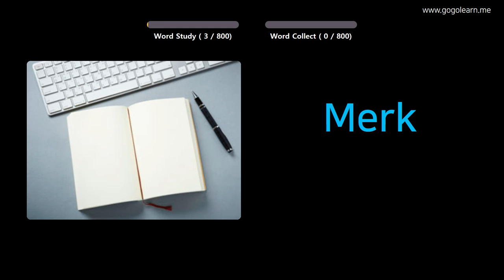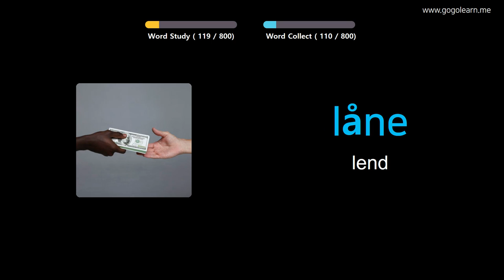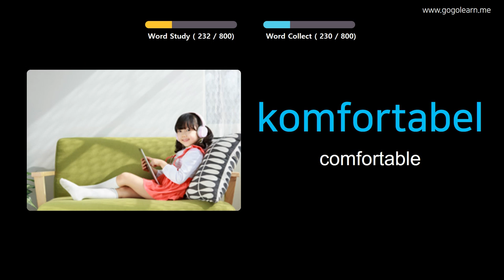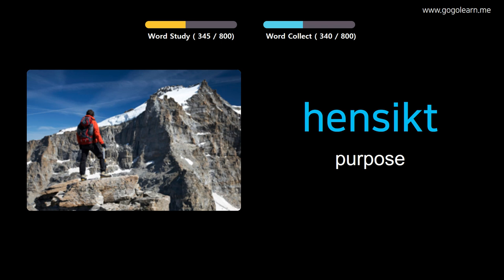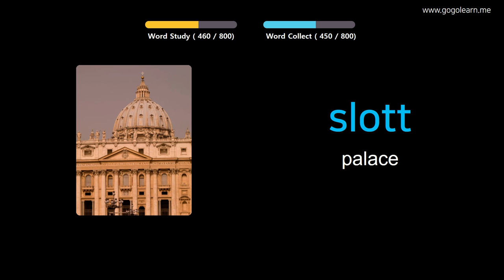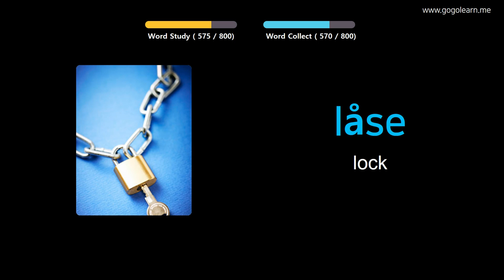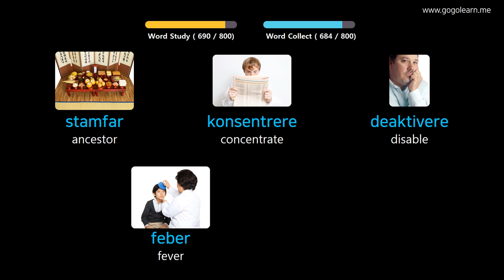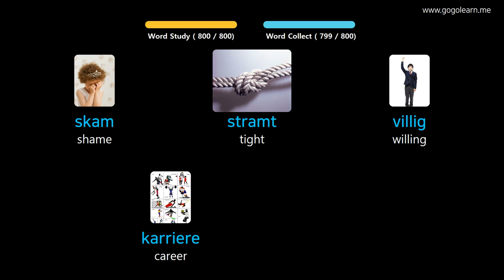Learn Norwegian Through Pictures |Norwegian Vocabulary Middle School | Golearn